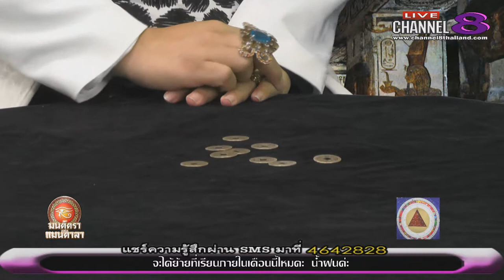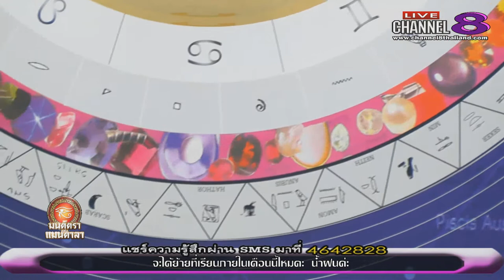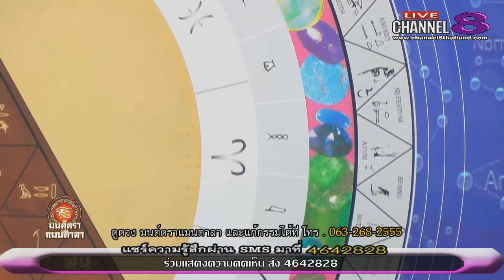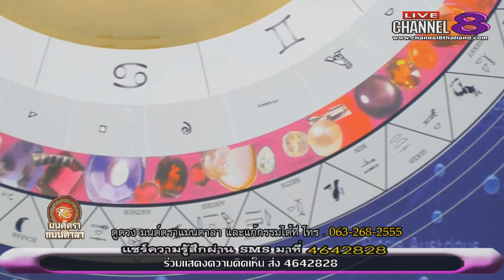Channel8Thailand : มนต์ตราแมนดาลา 12-05-60